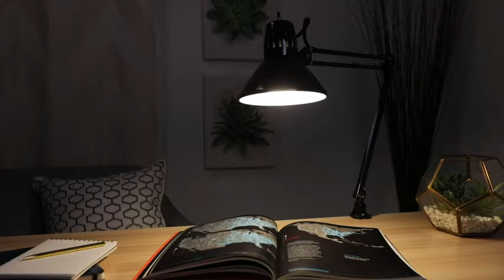Bostitch Office Swing Arm Desk Lamp | $100k Bonuses in Description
► To buy this swing arm desk lamp from amazon, click the following links;
1. United States
2. United Kingdom
3. Canada